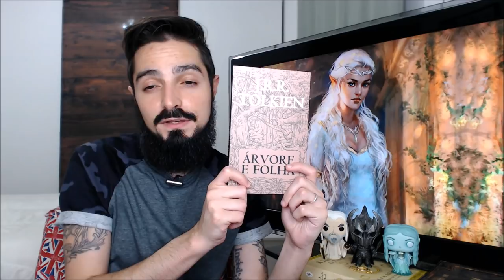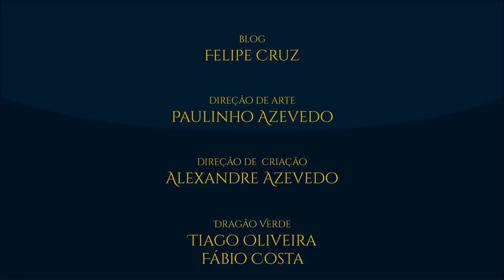A Magia na Terra-média | TT #396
Por que a magia na Terra-média não parece um RPG cheio de bolas de fogo, poderes de gelo, raios e coisas assim? Vamos entender o que J.R.R. Tolkien chamava de "magia" e como ele entendia o seu funcionamento. Veremos exemplos de Saruman, Sauron, Galadriel e dos poderosos númenóreanos. Um TT conceitual que mais uma vez vai derrubar paradigmas.

LEITURAS:  Matheus Faustino e Debora Grazola

PORTFOLIO dos ARTISTAS

TAGS E HASHTAGS:

Magia, Tolkien, Máquina, Legendário, TolkienTalk